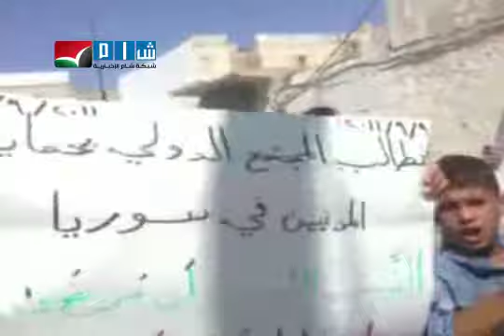ادلب معرة النعمان جمعة الحماية الدولية 9 9